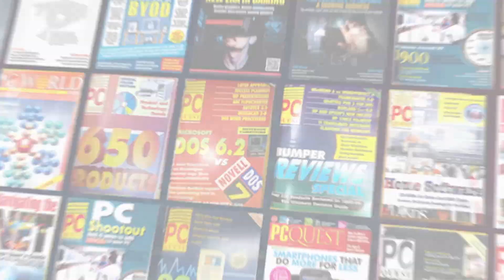How tech powered politics and governance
Arvind Gupta, Co-Founder and Head, Digital India Foundation, looks at the early days of technology in politics right upto today’s age where it is a powerful tool in governance and why India can go to the next level. In conversation with PCQuest Editor Sunil Rajguru. This is part of our PCQuest 35 Years of Technology Series.